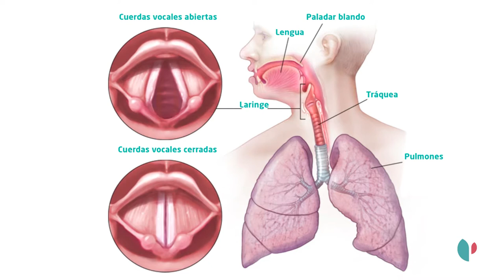Cirugía de la voz - Dra. Casallas, otorrinolaringóloga del Hospital Quirónsalud Donostia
La Dra. Paula Casallas, otorrinolaringóloga del Hospital QuirónsaludDonostia​, nos explica las diferentes cirugías que existen para tratar la voz.